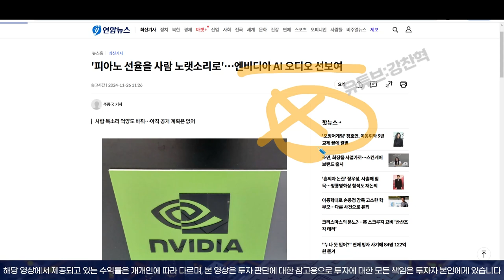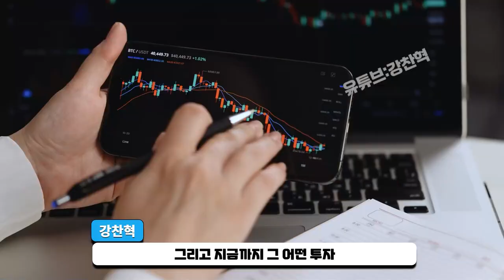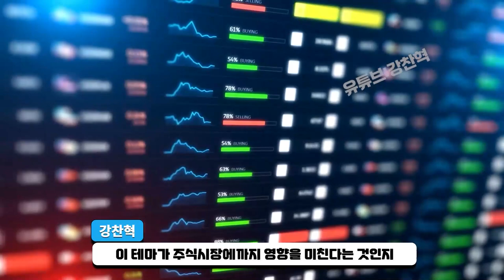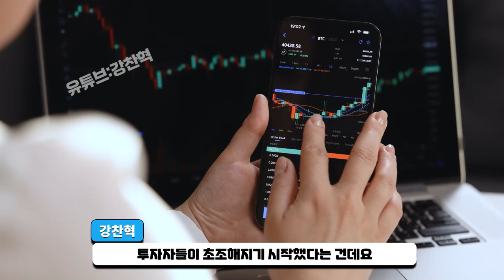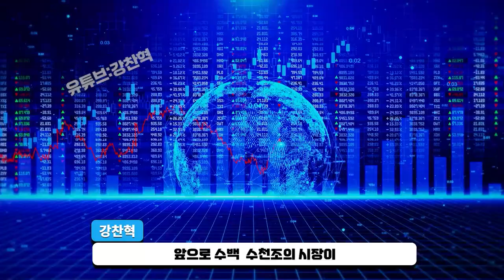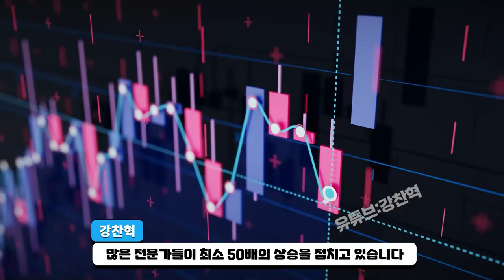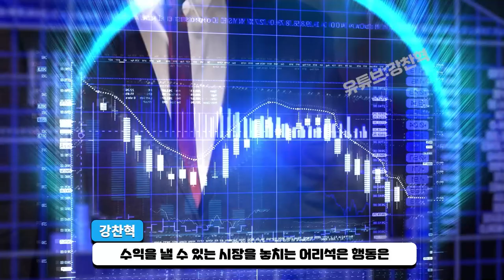[ 엔비디아 ] 12월 대 호재 CEO 긴급 발표